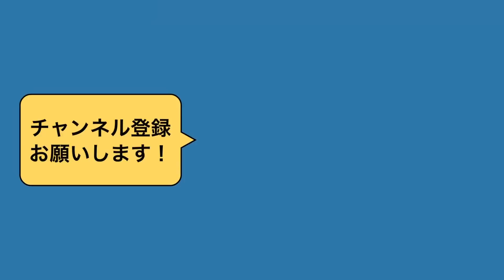元Jリーガーは肉離れ様の痛みが治らない。を治せ！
★KEN YAMAMOTO TECHNIQUE LEVEL12【前編】リリース！！

※KYT ONLINEでは一本指で治す整体の手技及び解説は公開しておりません

★Ken Yamamoto治療日記
セミナー開催や世界各国での活動、その他KYTに関わる全ての情報をお届けします

★KYTを使用されている治療院様情報はこちらから

＠KenYamamoto7

123456kenshiro